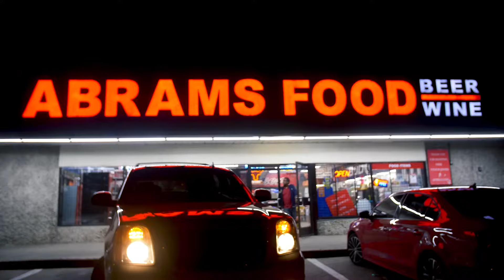Jake J.B. Bailey - WhatUpDoe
WhatUpDoe (Official Video) by Jake J.B. Bailey